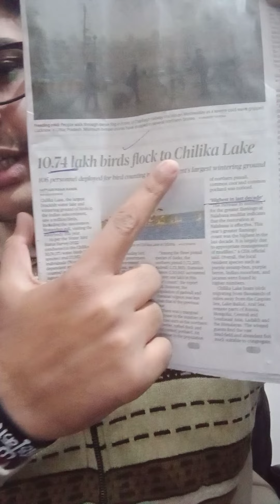PM security, FUNDS OF GOI